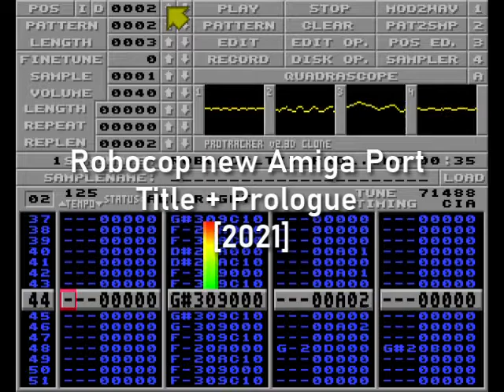Robocop new Amiga Port Title+Prologue [2021]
Music for the new Robocop port on Amiga by Serkan "Seko" Kaya
Composed in Milkytracker using samples grabbed from the original arcade with Hoot
mod file size is  72k
0:00 title song
0:32 prologue